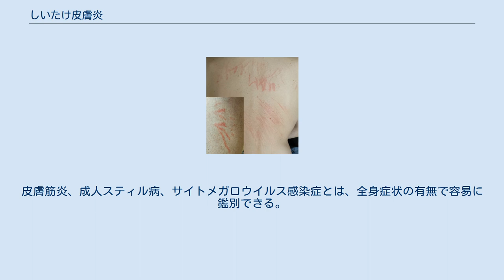しいたけ皮膚炎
しいたけ皮膚炎（しいたけひふえん）は、シイタケを食べた後に境界明瞭で掻爬跡に一致した線状紅斑が出現するアレルギー性の皮膚疾患である。
生あるいは加熱不充分なシイタケが原因となることが多いものの、充分な加熱を行ったシイタケでも発症することがある。
 本皮膚炎は、中村雄彦（たけひこ）が1977年、日本皮膚科学会新潟地方会で10例を発表したのが世界初の報告である。
生シイタケや加熱不完全なシイタケを食べてから数時間から数日後に、全身掻痒感が出現し、掻破痕に一致した線状紅斑が出現する。
掻爬に伴うため、線状紅斑は体幹前面・上肢および背部の手の届く範囲（上背部と腰部）に限局する。
本疾患以外にはブレオマイシン/ペプレオマイシンによる薬疹、皮膚筋炎、成人スティル病、サイトメガロウイルス感染症で観察される。
膨疹の出現はみられないため蕁麻疹とは異なる。
消化器症状や神経症状はみられず、発熱も生じない。
乾燥シイタケを食べた後の発生も報告されている。
広義の意味では食中毒の1種でもある。
 原因はなお確定的でないが、最近ハラタケ科の茸のアガリクスに含まれるチロシンの影響で5-S-システイニルドーパ（5-S-CD）が上昇したとの報告がある。
チロシン、チロシナーゼを有するシイタケのシイタケ皮膚炎でも5-S-CDが上昇するといわれており、シイタケ皮膚炎の原因物質としてチロシンも現在検索中である。
 鑑別診断は抗腫瘍剤の投与歴がなにより大切であるが、ブレオマイシンの皮疹と比較すると、シイタケ皮膚炎は孤立性播種状紅斑あるいは集簇性紅斑である点が異なる。
皮膚筋炎、成人スティル病、サイトメガロウイルス感染症とは、全身症状の有無で容易に鑑別できる。
 内服薬としては、抗ヒスタミン薬、トラネキサム酸などの皮膚アレルギー反応や消炎効果のある薬剤や、L-システインなどのアレルギー反応を抑える効果のある薬剤を、外用薬はステロイド軟膏を使用する。